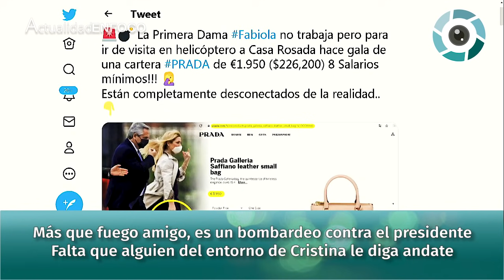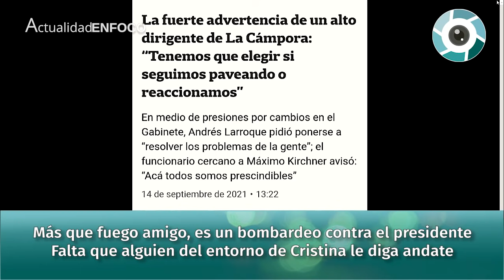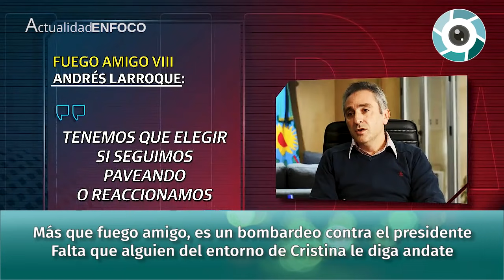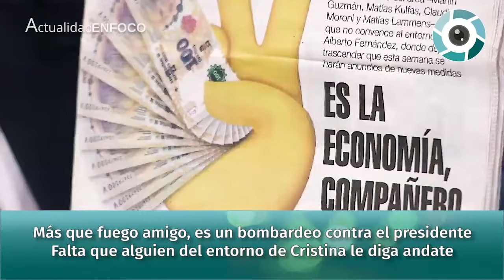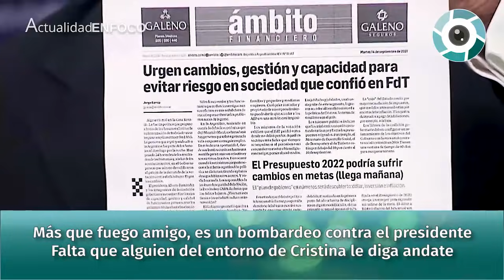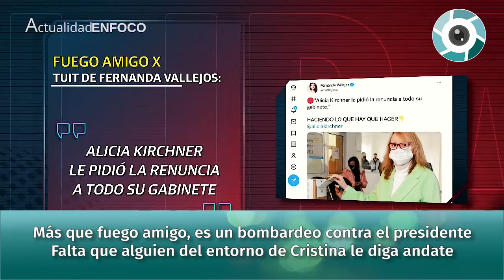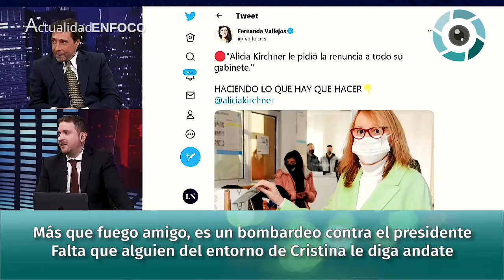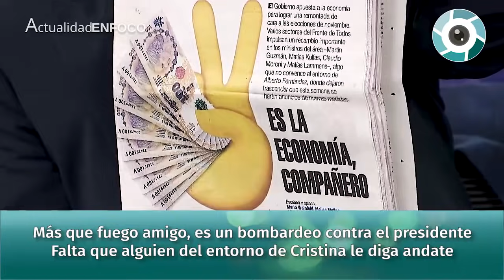Feinmann y Jonatan Viale: "Falta que alguien del entorno de Cristina le diga andate (a Alberto F.)"